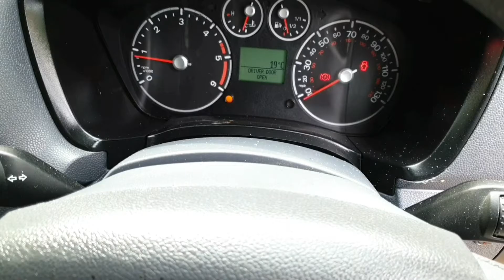eX-Gasboard Ford Transit Connect Lwb High Roof BX61ENN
Ford Transit Connect 1.8 TDCi Swb *One company owner*Service history*Electric windows*Remote locking*bulkhead *cargo mat and lining *power steering *abs *airbag *AA warranty*free speed limiter removal*Recently serviced*AA breakdown cover*Competitive finance available